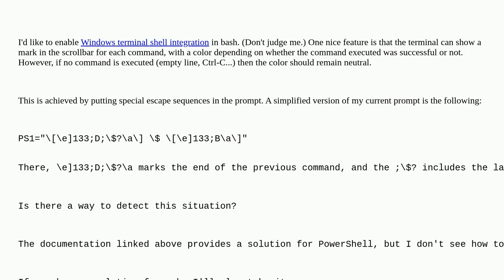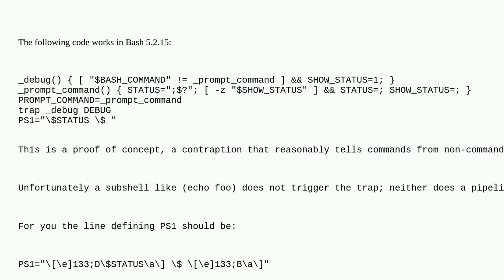Unix: Detect if the previous line was a command or not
Detect if the previous line was a command or not

A special thanks goes out to the awesome community

  terminal exit-status bash